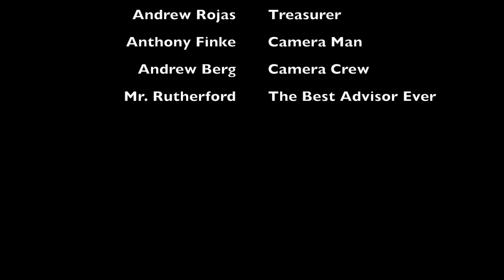BDNTV 2017-2018 Wrap Up & Final Events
The BDNTV Team wraps up the channel with the end of year updates and a big Thank you to Mr. Rutherford!
(Matt Cupo, Jessica Aying, Andrew Cowan, and Andrew Rojas)